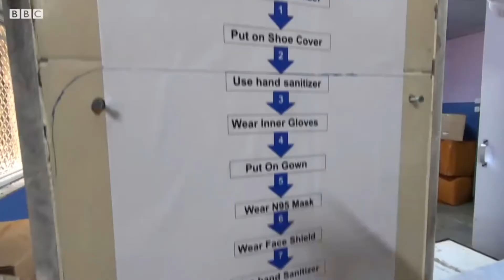Pops Services Google play